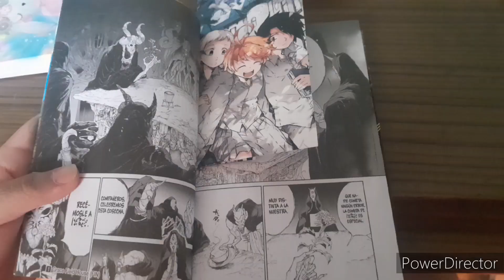cuando me regalaron mi primer Manga: